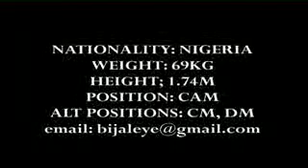Babatunde Ijaleye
Central Midfielder Babatunde Ijaleye, Player freestyle and match mode ( team in green uniforms)